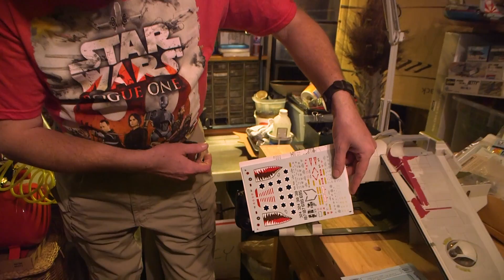Toy Kings Season 1 Ep 5 - John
On this weeks episode of the Toy Kings we check out John's custom star wars figures and military model collection with an added bonus of learning how to make and customize your own collectibles

Toy Kings Is something new something different and you can be apart of it! Do you have an amazing collection of collectibles?!?!?!? well we want to see it!!! were seeking Collections in the Pacific NW to showcase. Don't live near there?? no problem we still want to see your collection so send us photos of what you got for your chance to win some sweet prizes!
we are going to take your photos and let the community vote for there favorite and the winners will get some sweet prizes!

want to be on our show? send us some photos of your collection for a chance to be featured on the show!!!